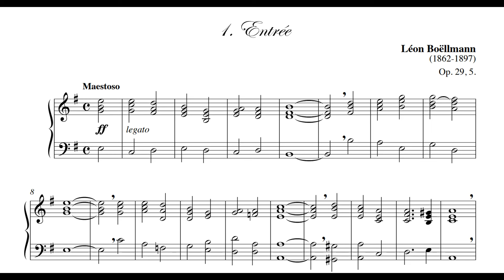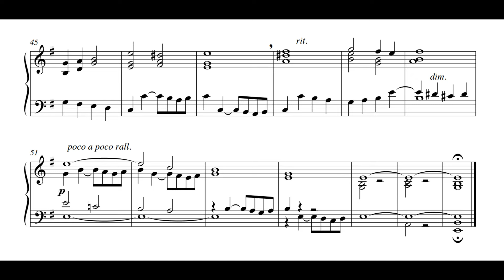Léon Boëllmann - Heures mystiques Op.29 n.5 - Entrée (Messe 5)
Organo: Marco Milan
Sample: St. Eucaire Metz CAVAILLÉ-COLL (1902)